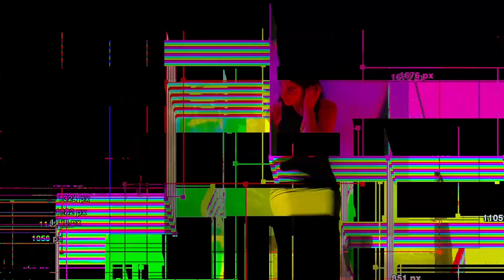Marta Del Grandi - Snapdragon (Official Video)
From Marta Del Grandi's new album 'Selva' out 20th Oct.

Ever evolving, ‘Snapdragon’ lures you with it’s hypnotic, percussive groove interspersed with baritone sax from Benjamin Hermans. Taking inspiration from the expression "if these walls could talk", it’s an enchanting track.

“I played with the idea that the walls could help me keep a secret that they witnessed. The song builds up with layers and repetition and reaches a climax in which the baritone saxophone (Benjamin Hermans) takes the lead.”
Marta Del Grandi

'Selva' is Marta Del Grandi's most intricate and shimmering effort yet, it’s a refined devotional suite of astute pop that flows effortlessly, uniting emotional complexity, divine organic arrangements with a sci-fi finish.

Video by Samuele Gottardello
Photography by Cecilia Fornari